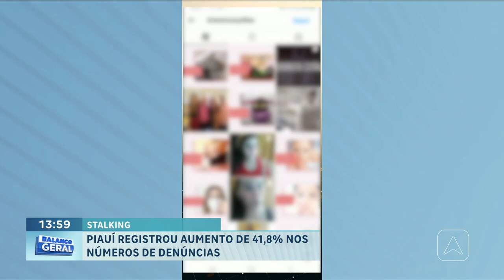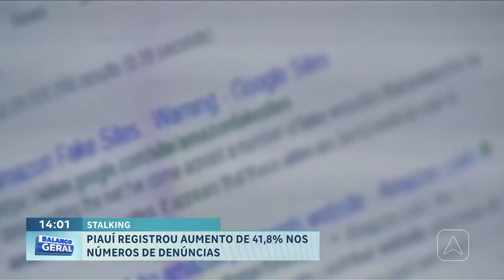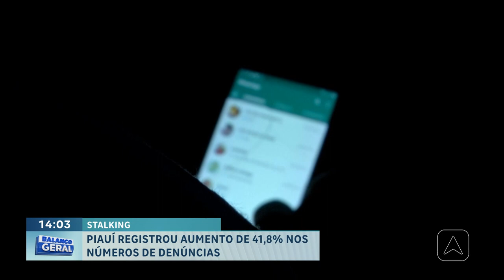Stalking: Piauí registrou aumento de 41,8% nos números de denúncias